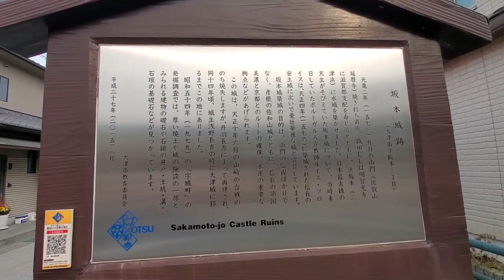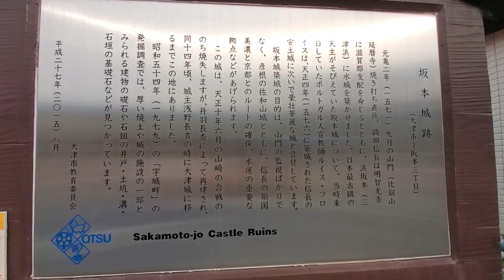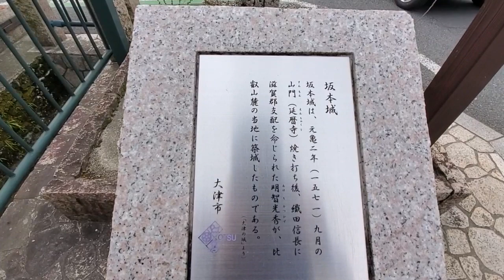【京滋旅】大津市下阪本三丁目の琵琶湖畔にある坂本城址碑、ここに明智光秀が城主だった坂本城があったと思うと感慨深いです😢